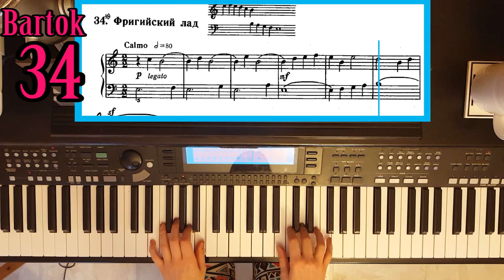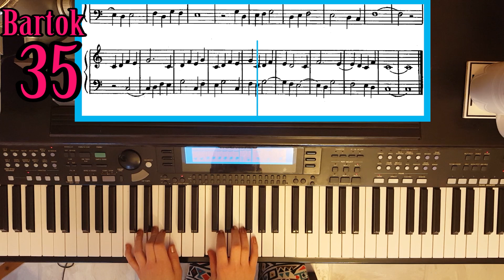Bela Bartok – Mikrokosmos, Vol. 1: Complete Practice Guide (2/2)